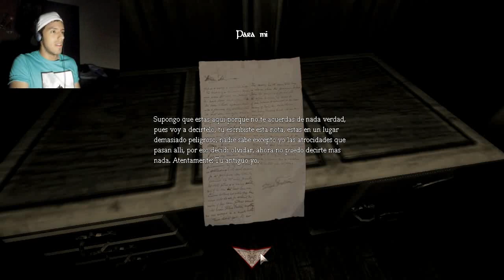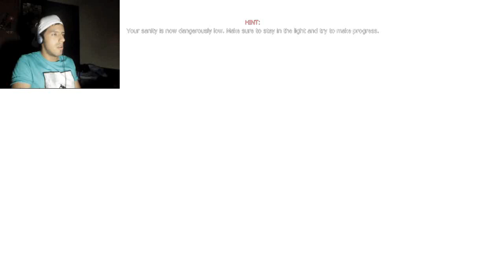ViciandoBrunoacme - AMNESIA - CASA MALDITA EP1